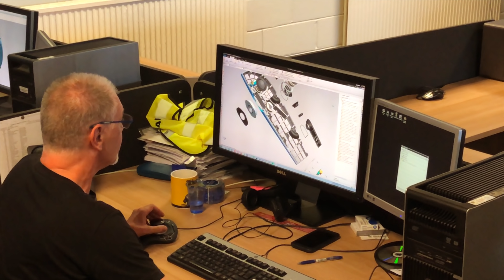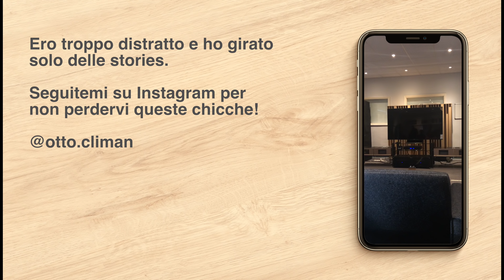PROVO UNA CASSA DA 250.000€! (Davvero)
I prodotti KEF